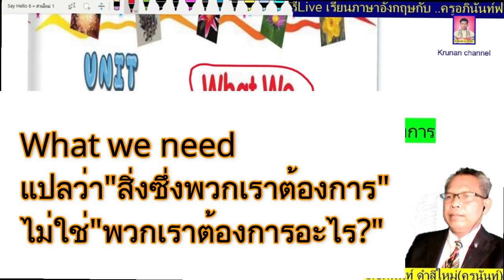What we need.ไม่ได้แปลว่า"พวกเราต้องการอะไร?" แต่แปลว่า"สิ่งที่พวกเราต้องการ"